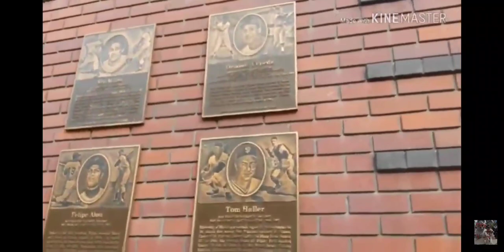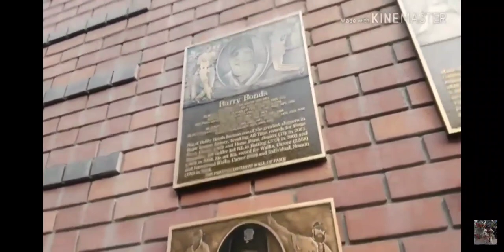San Francisco Giants Wall Of Fame @ AT&T Park San Francisco, CA 8/24/18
Checking out the San Francisco Giants Wall Of Fame especially looking at Matt Cain, Ryan Vogelsong, & Brian Wilson's plaque @ AT&T Park San Francisco, CA. From the video San Francisco Giants Gameday Vlog Texas Rangers vs. San Francisco Giants 8/24/18. Video posted on August 25th 2018 on Kevlogs YouTube channel.